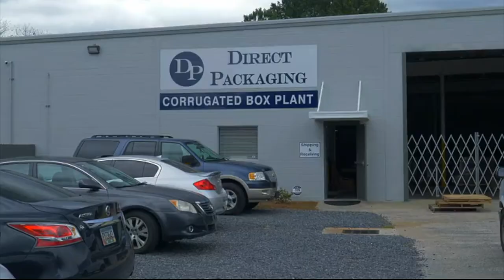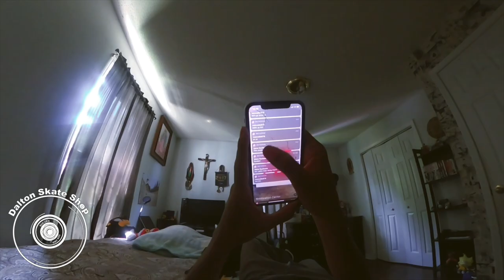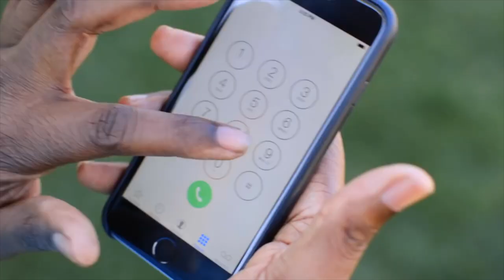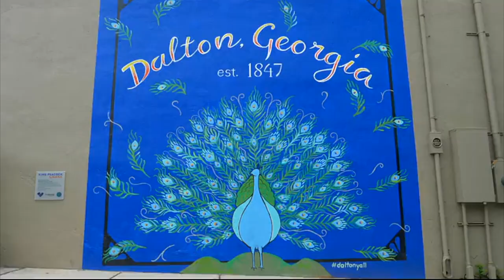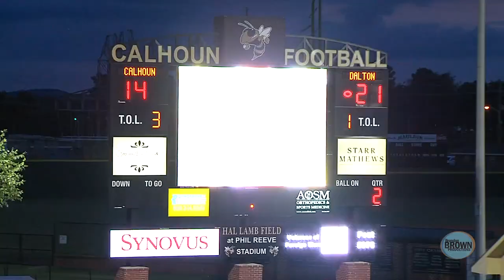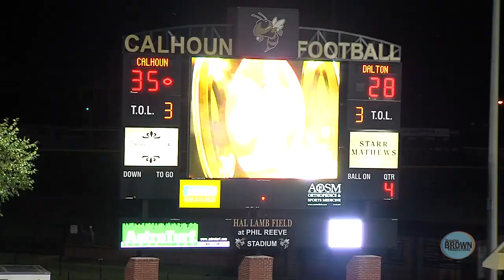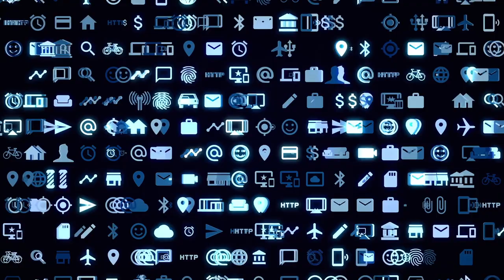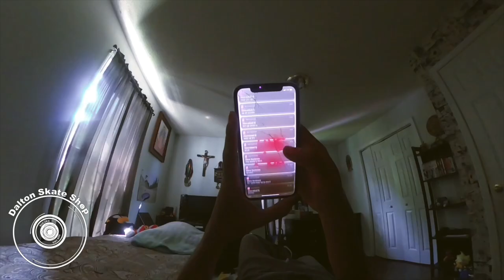The Catamount Football Show: Dalton at Calhoun Eps:1-2021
Join Dalton High School Head Football Coach, Kit Carpenter and host/coach Bill Mayo as they discuss Friday night's game at Calhoun, talk with Pass Game Coordinator, Coach Eric Long, players Karim Page, Brock Johnson, Brady Pendley, and Brandon Arredondo, preview the upcoming Ridgeland High School game this week at Harmon Field and provide highlight commentary.  All this and more on The Catamount Football Show with Coach Kit Carpenter.